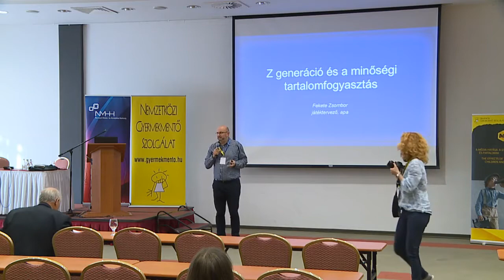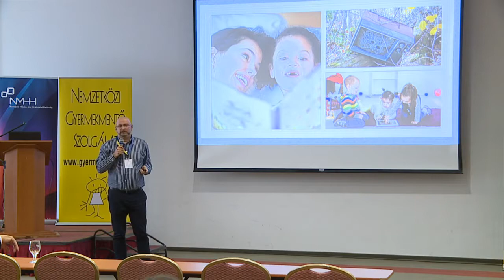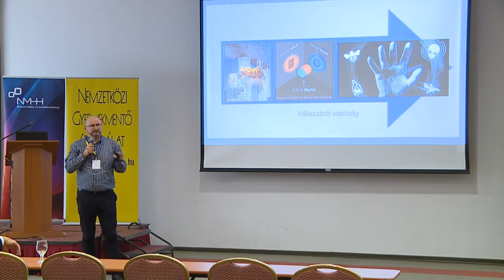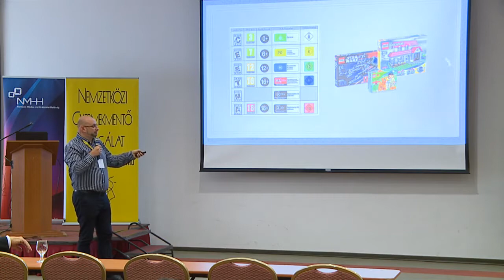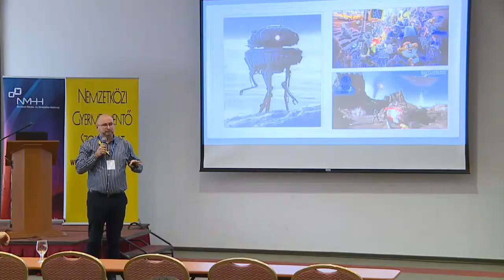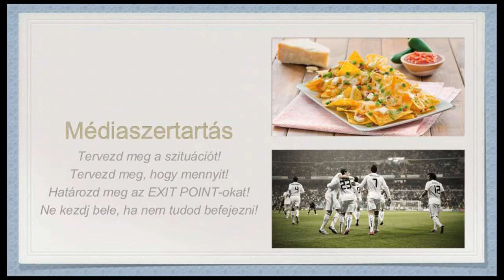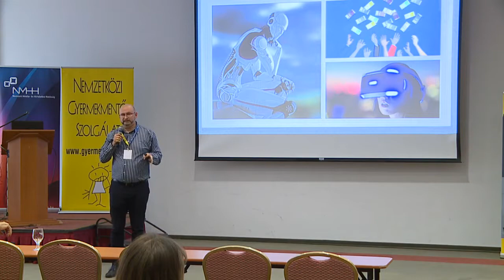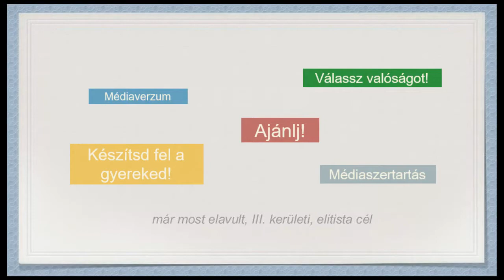FEKETE Zsombor - A Z-generáció és a minőségi tartalomfogyasztás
IX. Nemzetközi Médiakonferencia - Balatonalmádi - 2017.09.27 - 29.